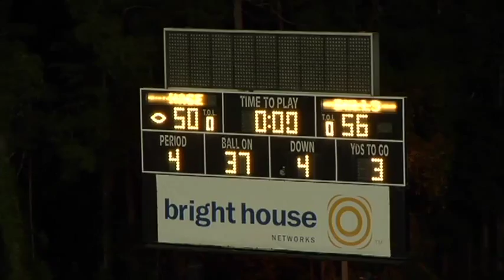2011 Florida Football Alliance Bowl - Highlights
The Florida Football Alliance "Alliance Bowl". May, 2011.  This was a rematch again between two undefeated teams: Orlando Rage and the Miami Bulls. Game Location: Daytona Beach, FL